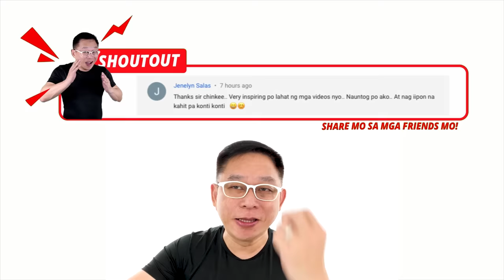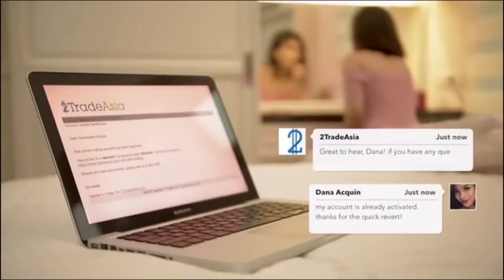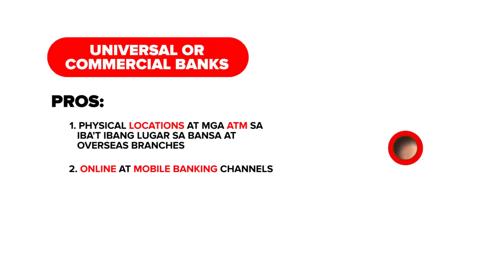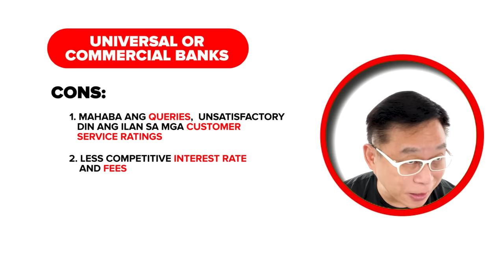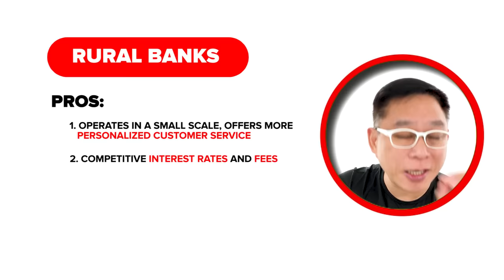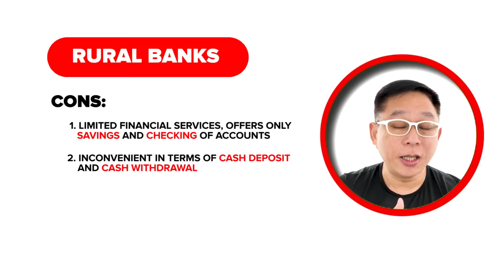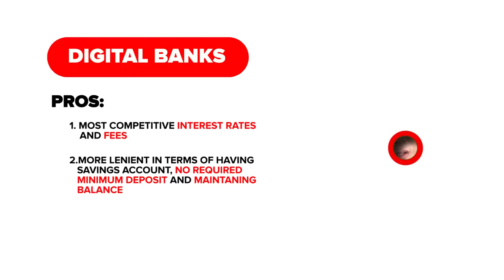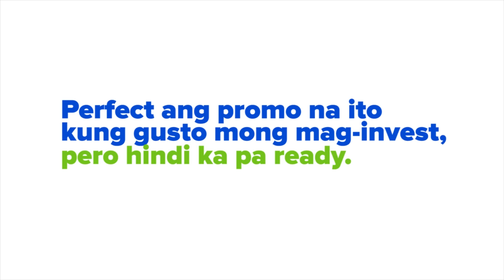Alamin Muna ito Bago Magpasok ng Pera sa Bangko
"Safe pa bang maglagay ng pera sa bangko? Saang bangko ang the best?"

Bago natin isipin ang mga ito, pag-aralan muna natin sa video na ito ang 4 na klase ng banks at ang mga advantages and disadvantages nito.

If you want to learn more about stock market and how to earn from it, type the word STOCK MARKET or click this